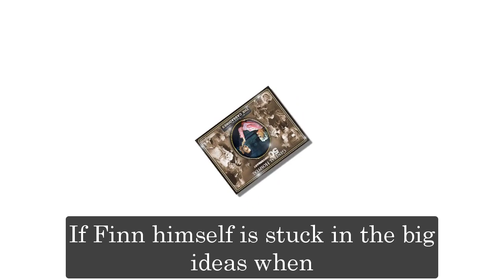General Hospital Shocking Spoilers Esme gets Liz & Nik back together, Finn goes to bed with Alexis